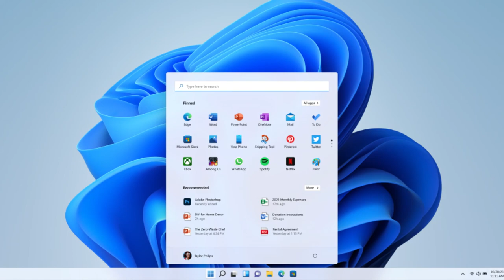Velkommen (Short/Remastered Version) | Windows XP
¡¡¡¡¡¡ƖƖƖ¡ʇuƐɯ0ɯ ƆlԀƎ ,,ԀX sʍopuᴉM - (plᴉnq ɹǝlʇsᴉɥM) uǝɯɯoʞlǝΛ,, s,ɹǝunפɐʌlᴉS ʎq ǝɹᴉdsuᴉ sɐʍ oǝpᴉʌ sᴉɥ┴

lol sld ¡¡ƖƖƖƖ¡¡¡¡dlǝɥ puǝS ˙uʍop ǝpᴉsdn sᴉ uǝǝɹɔs ǝl0ɥʍ ʎɯ ʍou puɐ pɹɐ0qʎƐʞ ʎɯ pǝɯɯɐls I ʇᴉ ƃuɐp poפ